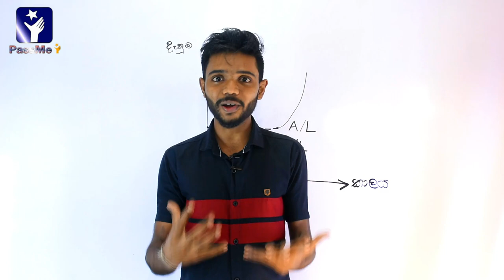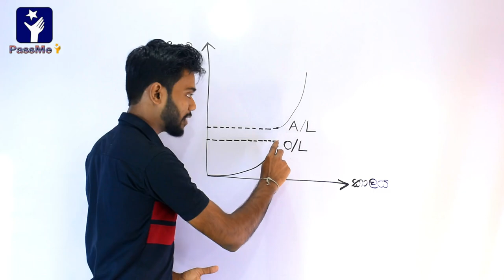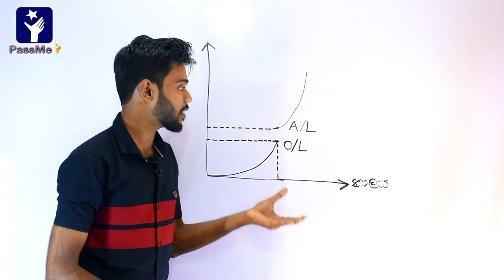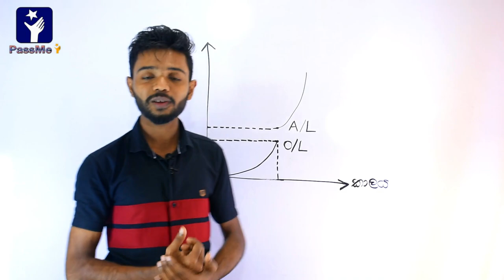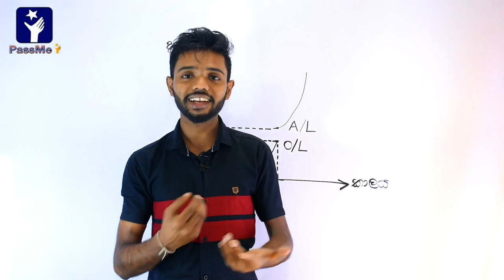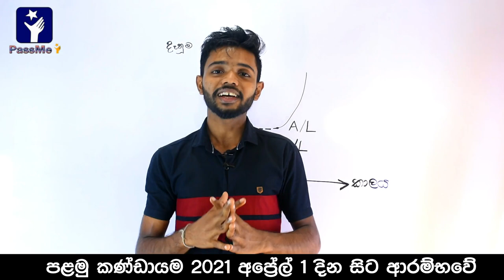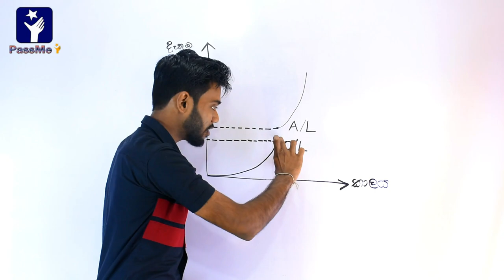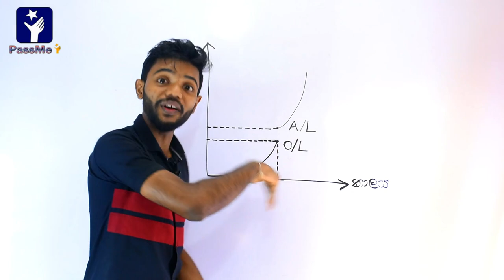Foundation Course for A/L Physics : උසස් පෙළ විද්‍යා ගණිත සිසුන් සඳහා සහතික පත්‍ර පාඨමාලාව | PassMe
මෙම පාඨමාලාව සඳහා Register වීමට පහත දැක්වෙන දුරකථන අංකයට WhatsApp හරහා message එකක් යොමු කරන්න.
Download PassMe & PassMe Video App Now